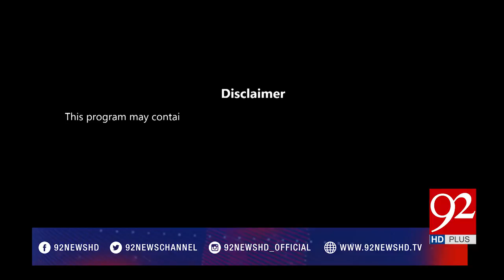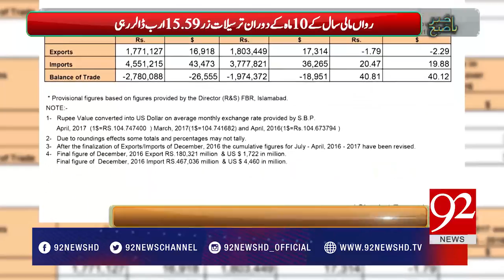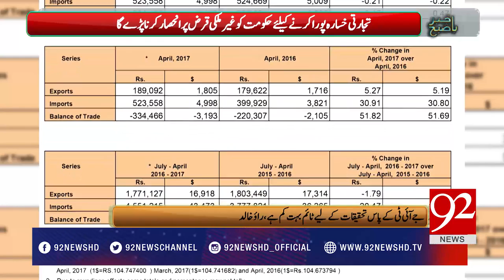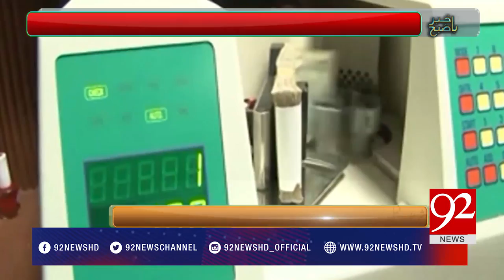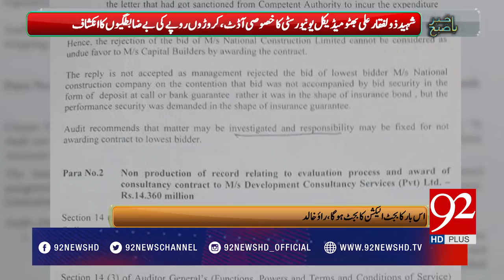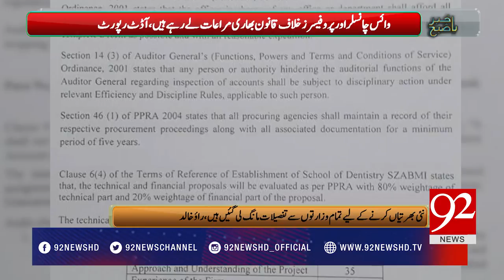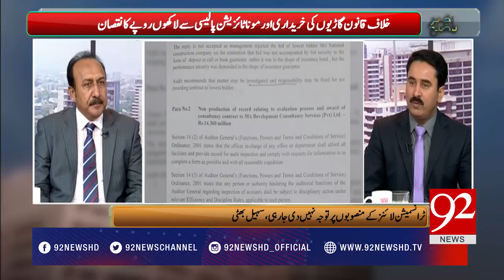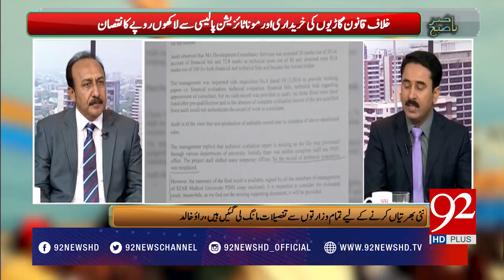Bakhabar Subh 12-05-2017 - 92NewsHDPlus